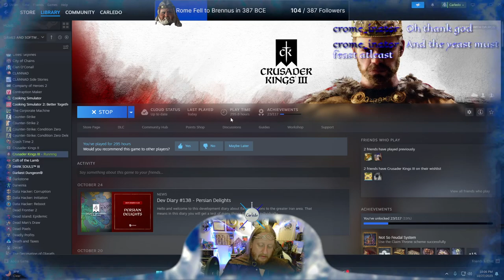Queen of Argyll Challenge - Beautiful Kingdom Pt. 2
This stream crashed about ten minutes in and you know my BS, it was really only like 5 minutes of gameplay. So that's gone and now we're trying to maneuver ourselves towards our end goals somehow. No point in getting comfortable though as so many of my challenges have fallen at the last moment and we still have hundreds of years to blow it.